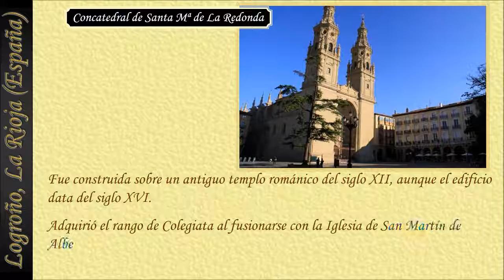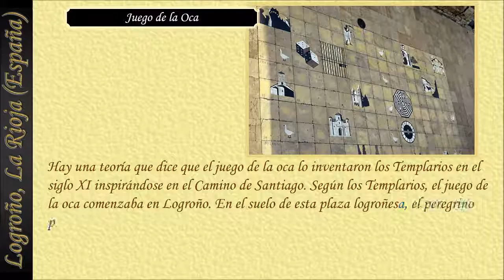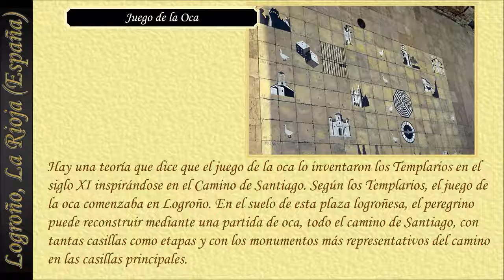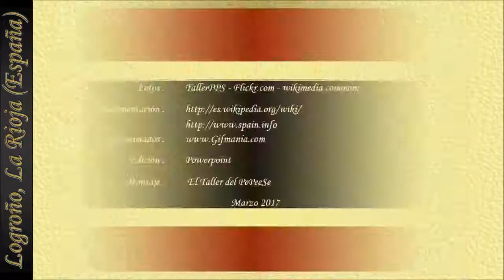26 Logroño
Paseo virtual por la ciudad de Logroño.